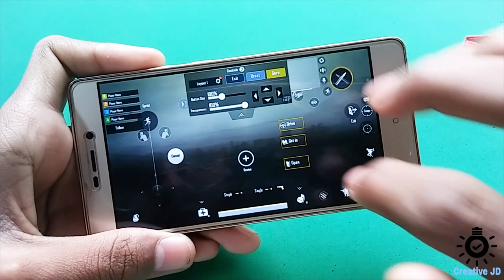WOW! How to Make a Simple PUBG Trigger at Home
WOW ! How To Make A PUBG Trigger | At Home

Music

pubg trigger
how to make pubg trigger at home
make pubg trigger
pubg trigger making
making trigger buttons
how to make trigger, fornite
pubg mobile
pubg
pubg game
diy pubg trigger
nda hack
L1 R1 button for pubg
pubg live
panda
how to make pubg triggers
how to make pubg fire buttons
pubg ke liye triggers kaise banaye
how to make pubg triggers without aluminium foil
pubg life hacks
pubg tricks
pubg tips
tips and tricks
life hacks
how to
hacks
how to make a pencil
pencil science
pencil life hacks
how to
how
3 Awesome Life Hacks
Awesome Life Hacks
Life Hacks
Hacks
Awesome
ADDYOLOGY
addyology
3 life hacks
dc motor
life hacks for kids sunny
life hacks for boys
life hacks troom troom
life hacks alisha marie
life hacks and diys
Creative JD
creative jd